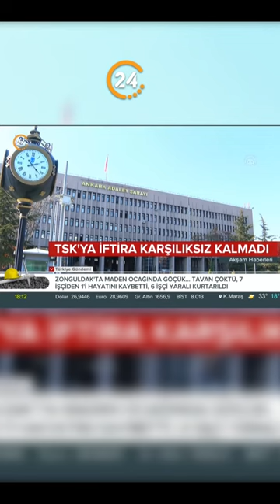Sezgin Tanrıkulu’nun Küstah İftirası Karşılıksız Kalmadı!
TSK'ya iftira atan CHP Milletvekili Sezgin Tanrıkulu hakkında Cumhuriyet Savcılığı Adalet Bakanlığı'na soruşturma izni için başvuruda bulundu. Talep kabul edilirse Tanrıkulu’nun dokunulmazlığının kaldırılması yönünde fezleke hazırlanacak.